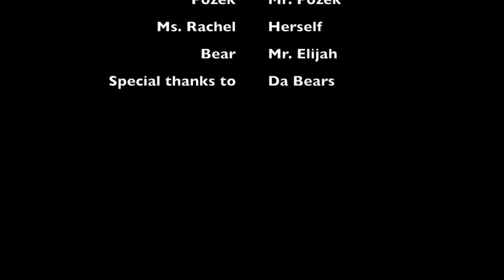Da Bears Show Episode: 1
First episode of Da Bears.